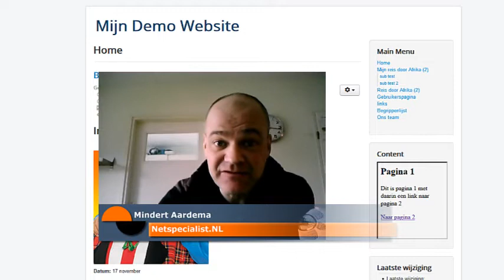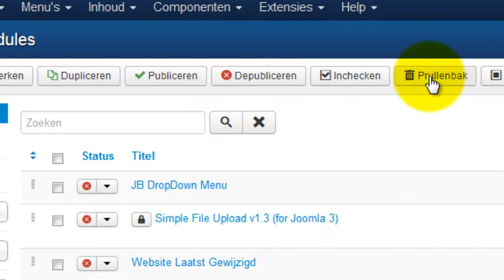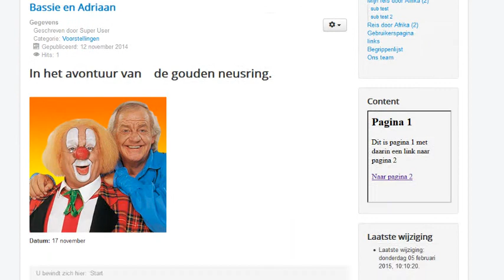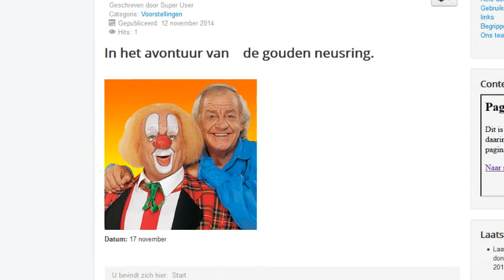een algemene laatste aanpassingsdatum voor joomla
In Joomla kun je per artikel de aanpassingsdatum aangeven. Zou het niet mooi zijn als je ook een algemene aanpassingsdatum zou kunnen tonen, ongeacht welk artikel is gewijzigd?

Dat kan en hoe, dat zie je in deze video.